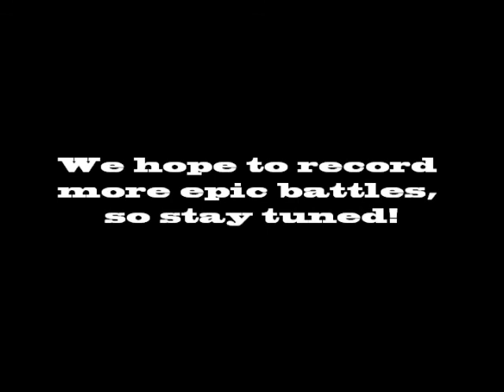GameSamba Presents: Realms Online - Ignis vs. Alsius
GameSamba Presents: Realms Online. Ignis defends its gates against an Alsius onslaught!